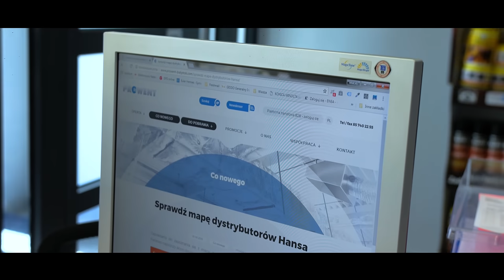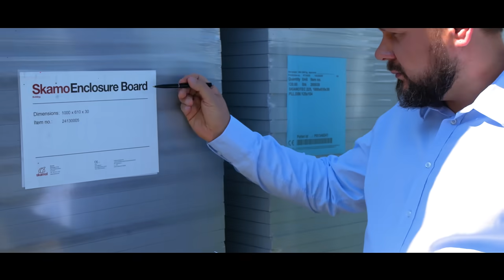Prowent Białystok - solidna hurtownia wentylacyjna i kominkowa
Jesteśmy polską hurtownią kominkowo – wentylacyjną, działającą od 2000 roku. Nasz asortyment składa się wyłącznie z wybranych produktów wysokiej jakości.
Rocznie wysyłamy ponad 5000 palet.

To, czego potrzebujesz – najszybciej, jak to możliwe.